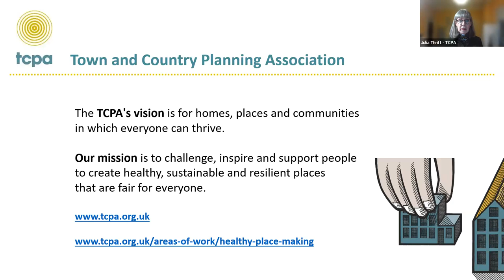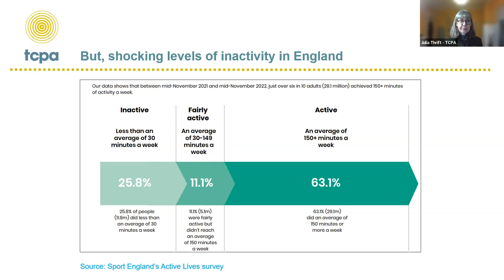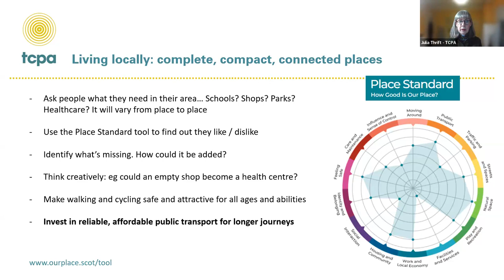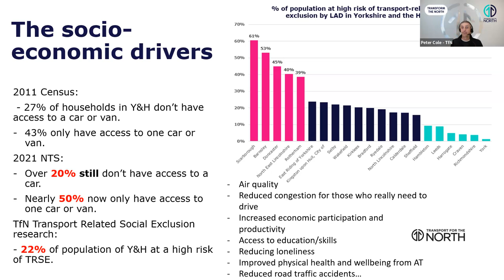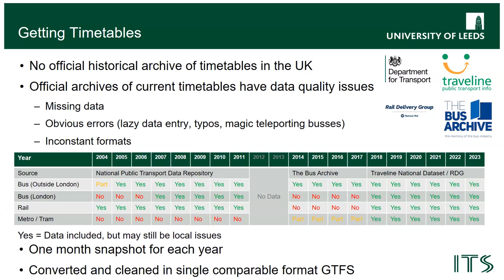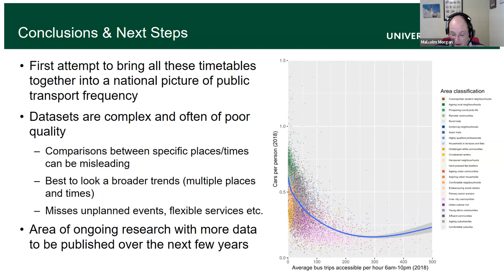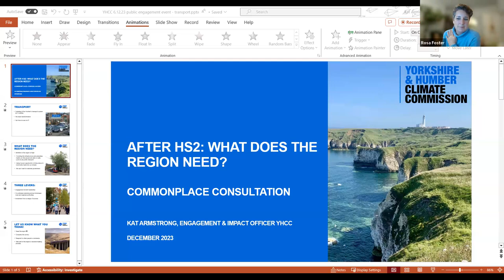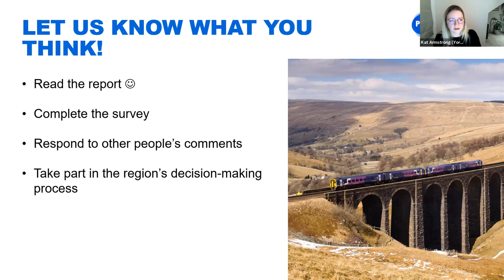After HS2: What transport system does Yorkshire need?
With the cancellation of HS2, the government says there's £19.8 billion available to re-invest in northern transport. Where should it be directed? What would make most difference in helping you to travel in a greener way?
Our panel  discuss the road ahead and present their take on the choices for the region - and  ask your views on how that money should be spent.
00:00 Introduction from Rosa Foster, Co-Director, Yorkshire and Humber Climate Commission
05:08 Julia Thrift, Director - Healthier Place-making, Town and Country Planning Association (TCPA)
18:21 Peter Cole, Head of Decarbonisation, Transport for the North
31:07 Dr Malcolm Morgan, Senior Research Fellow for Transport and Spatial Analysis, University of Leeds
44:45 Q&A with the panellists
01:05:49 Kat Armstrong, Engagement & Impact Officer (Net Zero), Yorkshire & Humber Climate Commission